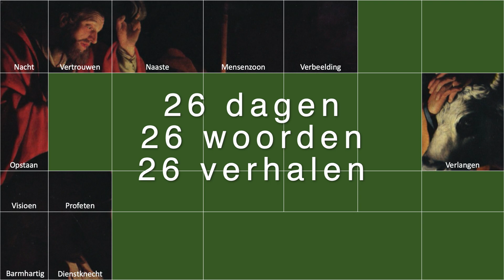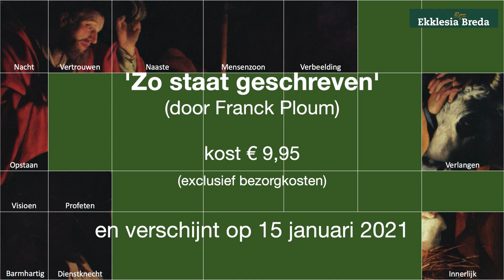Dag 12 Innerlijk - Zo staat geschreven Adventskalender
Het boek 'Zo staat geschreven - Honderd korte commentaren bij de bijbel', verschijnt op 15 januari 2021 en kost € 9,95 (exclusief verzendkosten)
(Afhalen in Breda & Tilburg of online reserveren & thuisbezorgd krijgen)

𝟮𝟲 𝗱𝗮𝗴𝗲𝗻 - 𝟮𝟲 𝘄𝗼𝗼𝗿𝗱𝗲𝗻 - 𝟮𝟲 𝘃𝗲𝗿𝗵𝗮𝗹𝗲𝗻
Terwijl we uitkijken naar een nieuwe geboorte, presenteert Ekklesia Breda deze digitale adventskalender. Voor elke dag een moment van bezinning en inspiratie.
Met verhalen uit het boek 'Zo staat geschreven' (door Franck Ploum).

Tekst: Franck Ploum
Video-opnames: Henk Bakker
Projectbegeleiding, beeldredactie en montage: Chantal Tieleman

© Ekklesia Breda/Franck Ploum (2020)
alle afbeeldingen en muziek rechtenvrij

Meer weten?